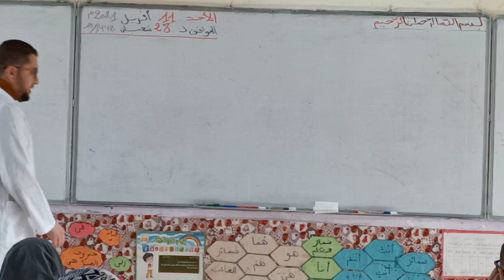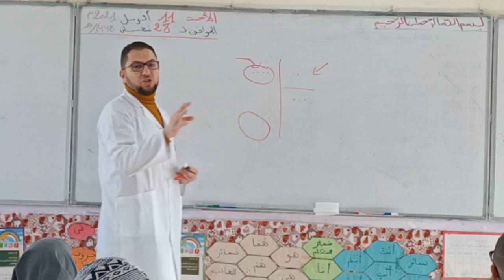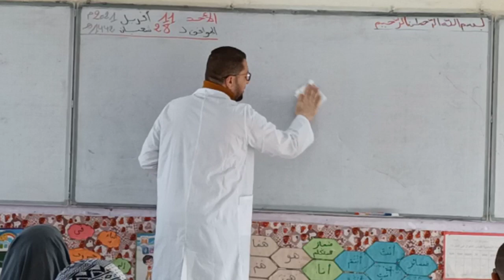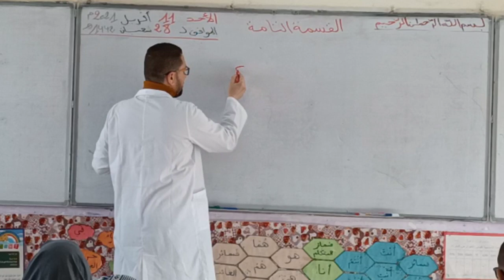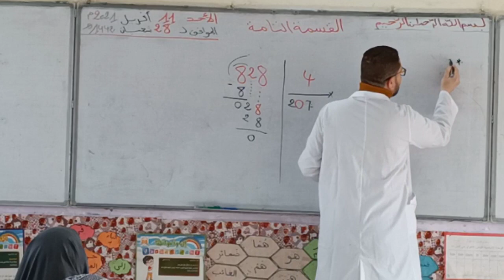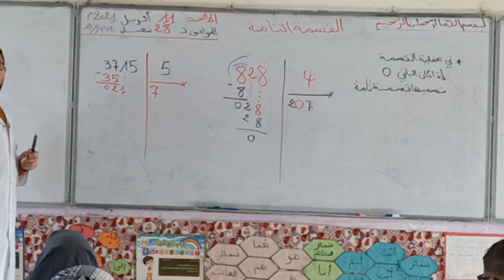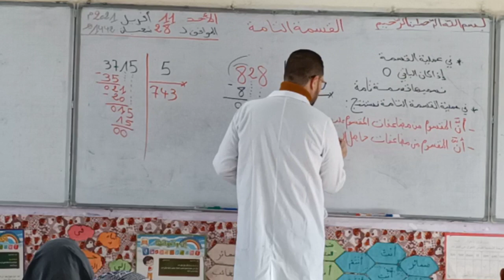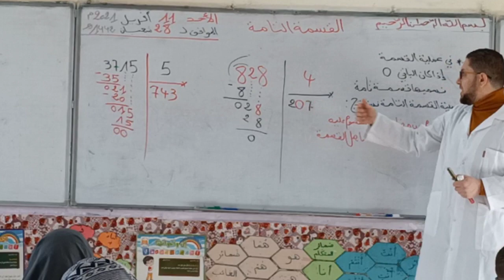القسمة التامة دروس الرياضيات الخامسة والرابعة ابتدائي الجيل الثاني شرح مبسط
درس القسمة التامة لتلاميذ الخامسة والرابعة ابتدائي جيل2
الخامسة ابتدائي الجيل الثاني دروس الرياضيات شرح مبسط
أهلا وسهلا بكم في القناة :